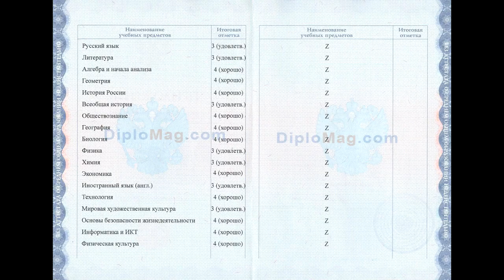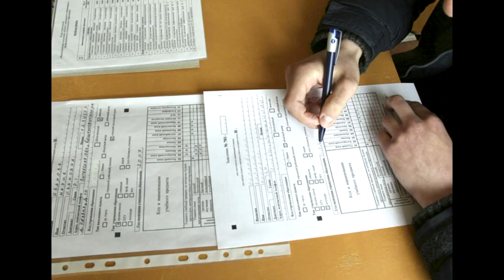Выбирай истфак!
Итак, школьник!
Скоро ты получишь аттестат и станешь почти взрослым.
И, наверное, ты уже задумывался о том, а что же делать дальше.
Колледж, армия ... Нет? Не подходит?
Ну тогда только вуз. Без всяких сомнений ты выберешь БГУ. А мы со своей стороны хотим предложить самое лучшее историческое образование в стране, которое есть только на истфаке БГУ.
Специально для тебя наш магистрант Денис Силенков подготовил промо ролик об истфаке.
Сможешь за 2 минуты и 15 секунд сделать правильный выбор?

Ролик создавался в 2017 году.